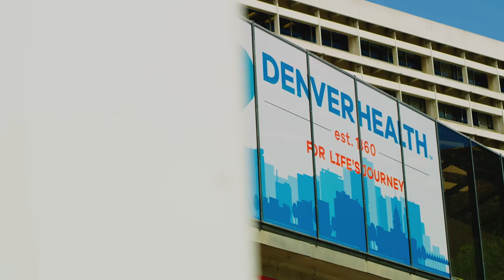Meet Your Denver Health Orthopedics Provider: Joshua Parry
In this short video, get to know more about Denver Health Orthopedics trauma surgeon Joshua Parry, MD.

Dr. Parry is the Director of Orthopedic Trauma, Research & Education at Denver Health. He is an orthopedic traumatologist at Denver Health and Assistant Professor of Orthopedics at the University of Colorado School of Medicine. Dr. Parry has a bachelor’s of science in Molecular and Cellular Biology from the University of Texas at Austin, a medical degree from the University of Texas McGovern Medical School in Houston, and a Masters in Biomedical Science from the Mayo Clinic. He completed a residency in orthopedic surgery at the Mayo Clinic in Rochester, Minnesota followed by an Orthopedic trauma fellowship in Orlando, Florida.